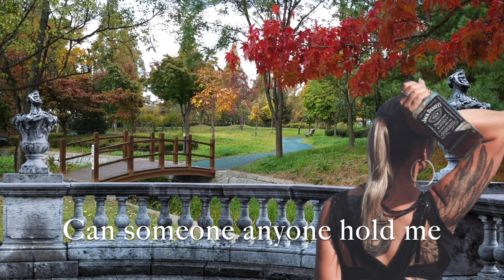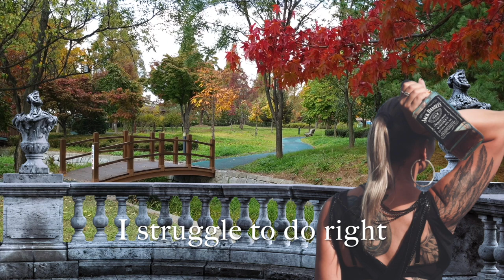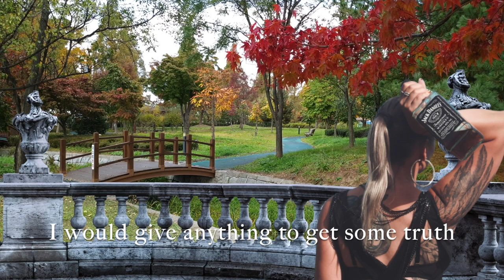Balcony - Velvet moon (With Lyrics)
Hopeful and laid back mood
Enjoy listening guys
If you like this song please Hit the thumbs up button
Love
Mia